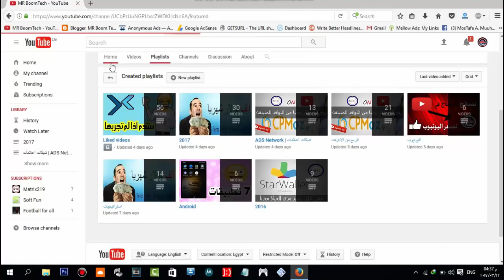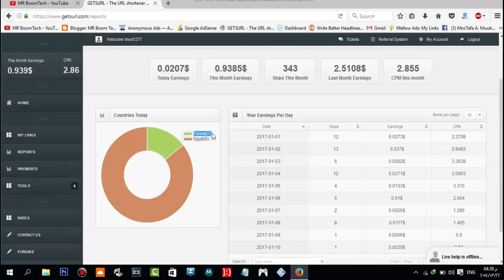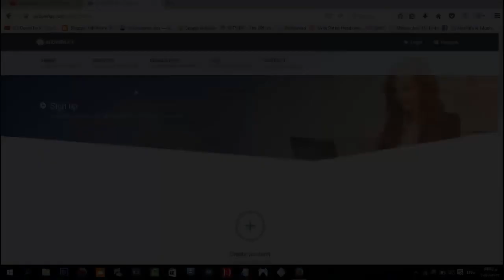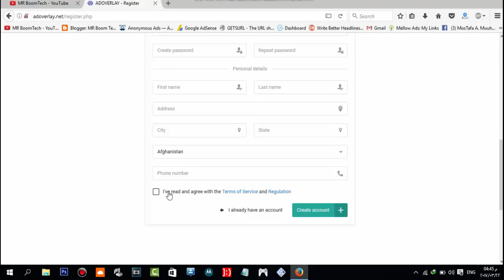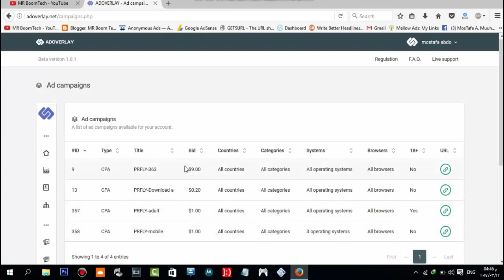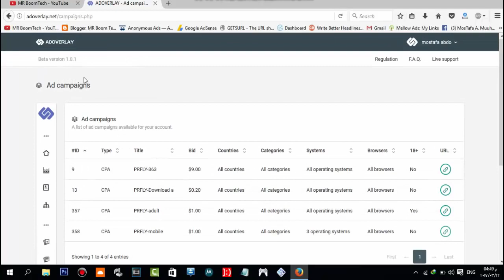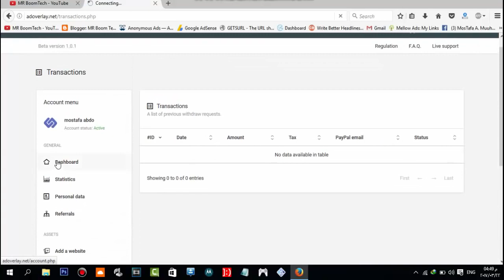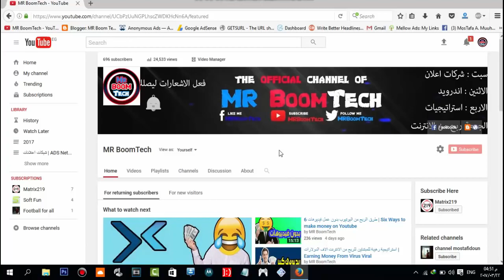شرح الربح من CPA اكثر من 10 دولار يوميا How to get money from CPA 1